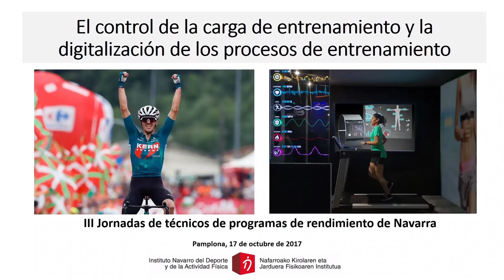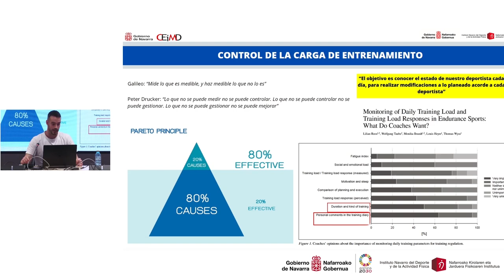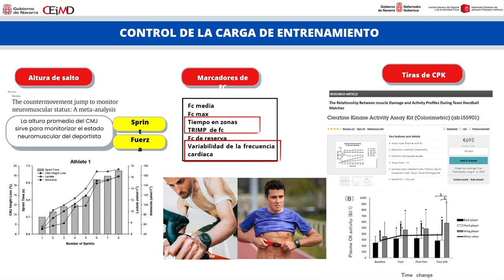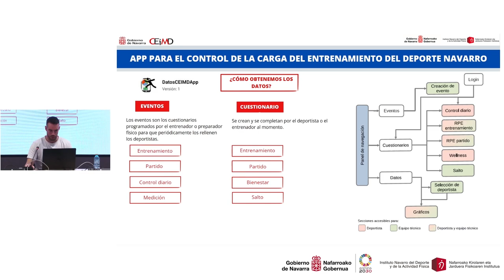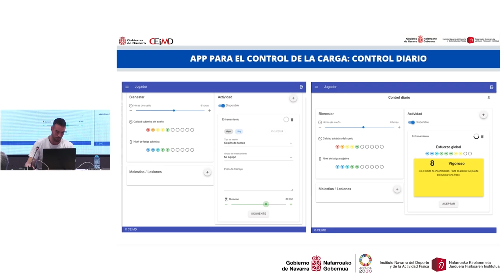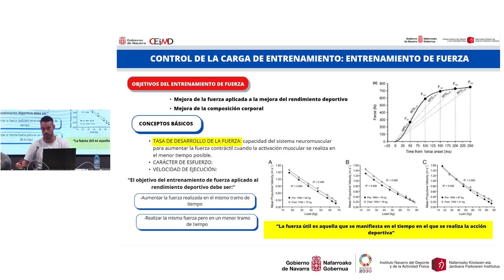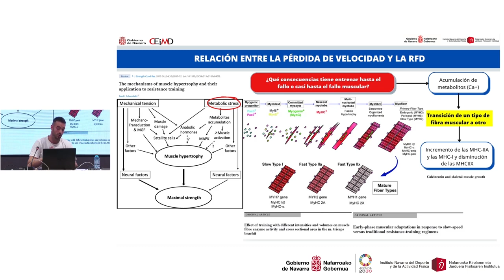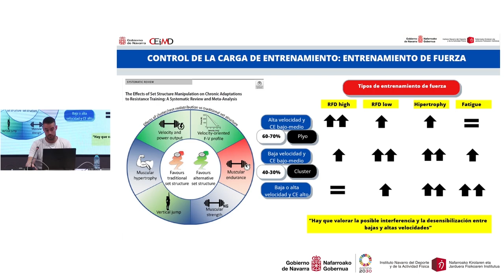III JORNADA DE TÉCNICOS DE PROGRAMAS DE RENDIMIENTO IENEGO ORTIZ CEIMD